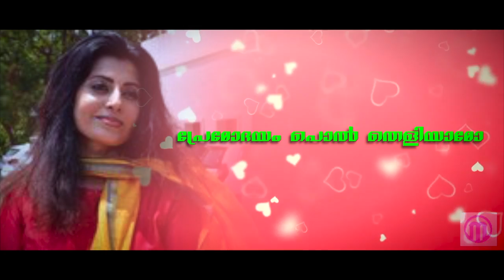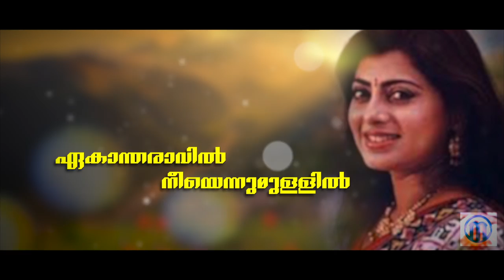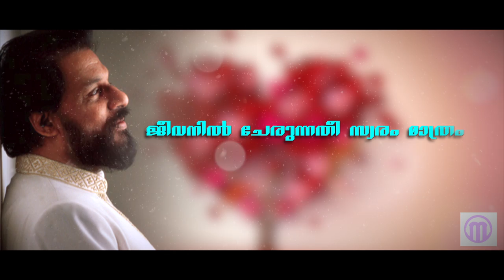Ormayil | Lyrical Video | K J Yesudas | K.Jayakumar | Sunny Stephen | Evergreen Hits of K J Yesudas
Singer : K J Yesudas
Lyrics : K.Jayakumar
Film : Uthram Nakshathram

ഓർമ്മയിൽ കാണുന്നതീ മുഖം മാത്രം
ജീവനിൽ ചേരുന്നതീ സ്വരം മാത്രം
കേൾക്കുന്നതെല്ലാം സുഖമുള്ളൊരീണം
വിരിയുന്നതെല്ലാം കുളിരുള്ള മൗനം
ഹൃദയം തേടുന്ന താളം
സുകൃതം പൂക്കുന്ന കാലം

നീയെന്നുമന്റെ ഭാവനയ്ക്കുള്ളിൽ
നിറമുള്ള പൂവായ് വിരിയാമോ
മാനസപൂജയിൽ നീ ദേവിയായെൻ
പ്രേമോദയം പൊൽ തെളിയാമോ
നീയെൻ കിനാവിൻ ലാവണ്യമോ
നീഹാര രാവിൻ കൈവല്യമോ
പ്രാണനിൽ നീ മാത്രം

ഹേമന്തരാഗം പാടുന്ന കാറ്റിൽ
താഴ്വാരമാകെ  അലിയുന്നൂ
ഏകാന്തരാവിൽ നീയെന്നുമുള്ളിൽ
പൂർണ്ണനിലാവായ് ഒഴുകുന്നൂ
ഈ ജന്മമേകും സാഫല്യമോ
ആത്മാവിലൂറും ശ്രീരാഗമോ
പ്രാണനിൽ നീ മാത്രം
കേൾക്കുന്നതെല്ലാം സുഖമുള്ളൊരീണം
വിരിയുന്നതെല്ലാം കുളിരുള്ള മൗനം
ഹൃദയം തേടുന്ന താളം
സുകൃതം പൂക്കുന്ന കാലം